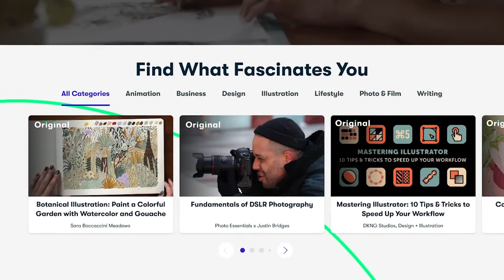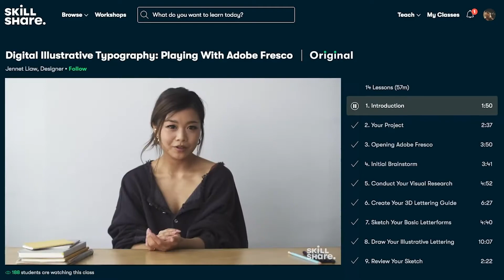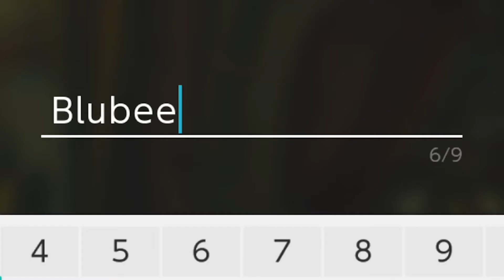Nintendo, WHY DID YOU MAKE THIS SO HARD !